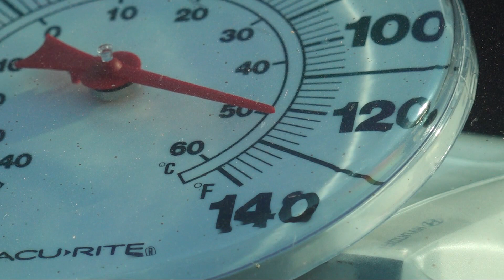'Look before you lock' | How hot will a car get in just 10 minutes?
ABC10's Brenden Mincheff does a science experiment as he tries to find out how hot a car will get during a record heat wave in just 10 minutes.